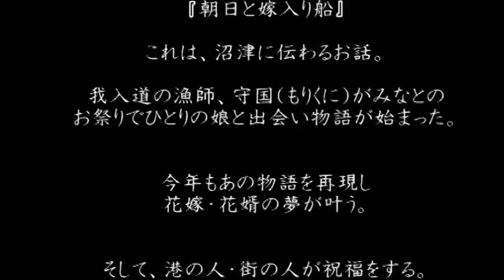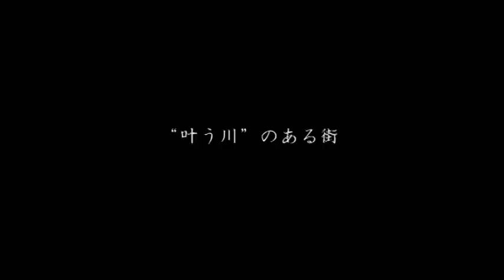きつねの嫁入り行列2013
「沼津ショートムービーフェスティバル」優秀賞作品